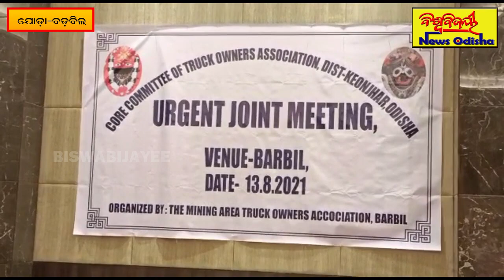ଟ୍ରକ ମାଲିକ ମାନେ ନାହିଁ ନଥିବା ଦୁର୍ଦଶା ର ସମ୍ମୁଖୀନ || Barbil